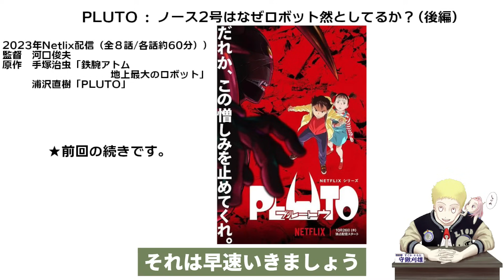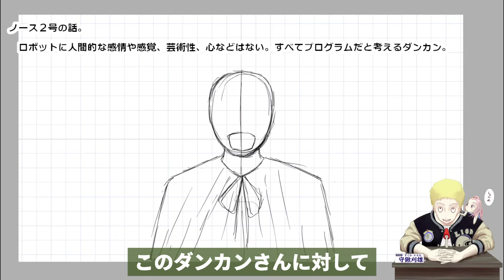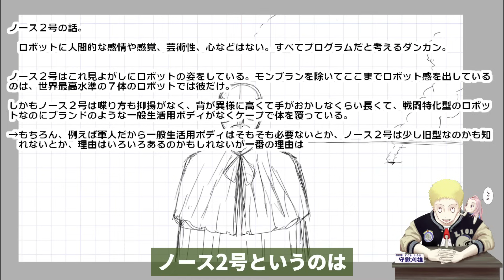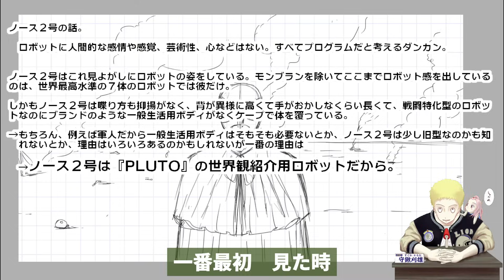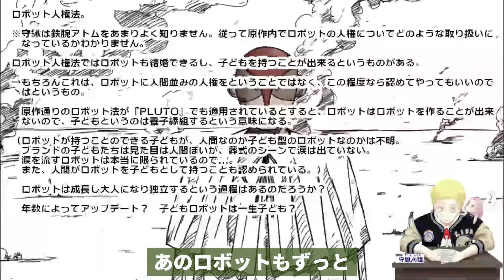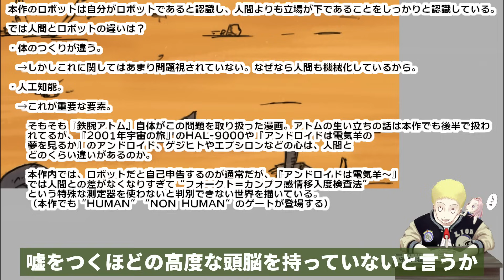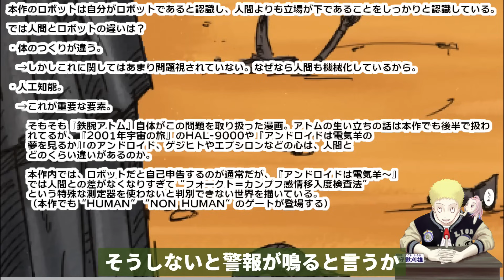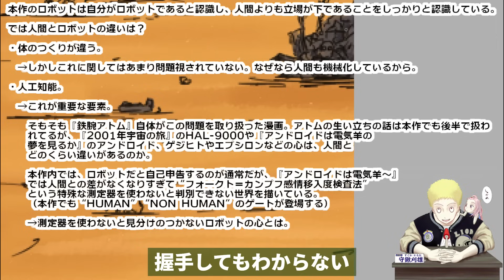『PLUTO プルートウ』②ノース２号はなぜロボット然としているのか？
手塚治虫『鉄腕アトム　地上最大のロボット』を浦沢直樹がゲジヒトを主人公に翻案した『PLUTO　プルートウ』がNetlixで配信になりましたね！
はっきり言ってこんなに面白いアニメシリーズ久しぶりに見ました！

『PLUTO』①ロボット法第13条ロボットは人間を傷つけたり○したりできない

・PLUTO　デジタルVer.（１）

【動画内で紹介した作品】
・アンドロイドは電気羊の夢を見るか? (ハヤカワ文庫 SF (229)) 　→
・月は無慈悲な夜の女王(ハヤカワ文庫 SF 1748)　→

ロボットは人間を殺せない"秩序ある世界で起こった殺人事件。
ユーロポールのロボット捜査官・ゲジヒトは事件の真相を追うが、犯行現場には人間の痕跡がなく混迷を深めていく。
事件の真相を追う中で、ゲジヒトは世界を破滅へと導く史上最悪の"憎しみの存在"にたどり着くのだった―――。

【STAFF】
原作：『PLUTO』浦沢直樹×手塚治虫　長崎尚志プロデュース　監修／手塚眞　協力／手塚プロダクション（小学館 ビッグコミックス刊）

エグゼクティブプロデューサー：丸山正雄、真木太郎、山野裕史
監督：河口俊夫
キャラクターデザイン・総作画監督：藤田しげる
クリエイティブアドバイザー：浦沢直樹
作画監督：青木一紀、齊藤格
CGI演出・特殊撮影：宮田崇弘
美術監督：柴田千佳子
撮影監督：佐藤光洋
音響監督：三間雅文
アニメーション制作：スタジオM2
制作プロデュース：ジェンコ

【CAST】
ゲジヒト：藤真秀
アトム：日笠陽子
ウラン：鈴木みのり
モンブラン：安元洋貴
ノース2号：山寺宏一
ブランド：木内秀信
ヘラクレス：小山力也
エプシロン：宮野真守
プルートゥ：関俊彦　他

感想　考察　レビュー